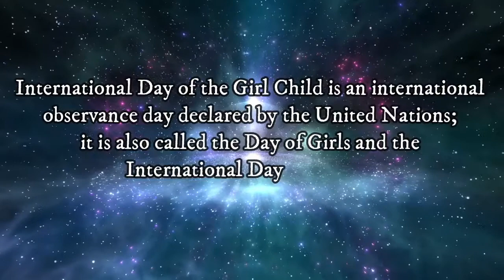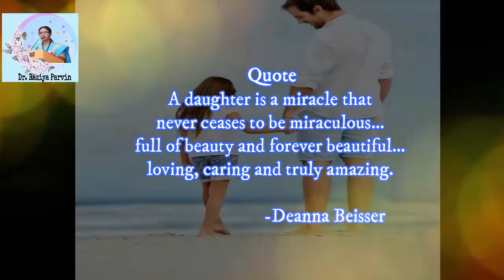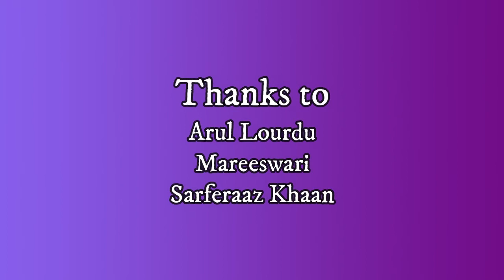History of International Day of the Girl Child | Dr. Raziya Parvin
Hello Friends!!!

International Day of the Girl Child is an international observance day declared by the United Nations and it is being celebrated since 11th October, 2012 all over the globe.

This video highlights on the importance of gender equality in the society and how a girl child should be brought up by their parents.  This day is being celebrated in order to enforce the fact that every single girl child must be saved and protected.

Let us all join our hands together to establish the same as well!